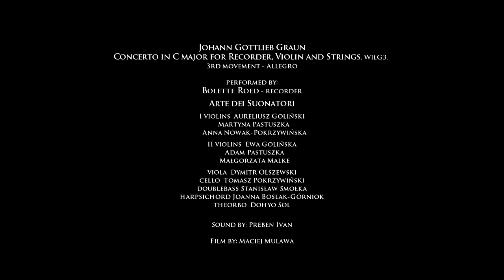Bolette Roed, Aureliusz Goliński, Arte dei Suonatori / Graun double concerto, 3rd. mov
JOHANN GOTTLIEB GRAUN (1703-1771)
Allegro, 3rd mov. of double concerto in C major for recorder, violin and strings (WilG 3)